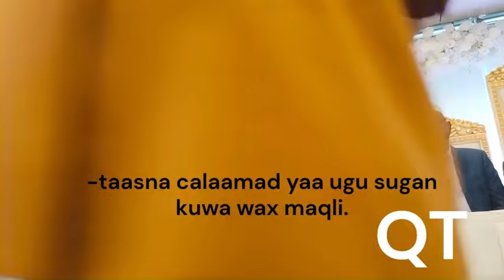Nigaaxa Abdiasis Suldaan Abdikafi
Nigaaxa Abdiasis Suldaan Abdikafi Suldaan Qasim iyo Nadra Abdulqadir Wacdi Adam
sh. Suleimaan Maxamuud